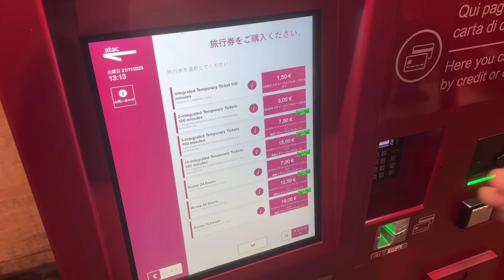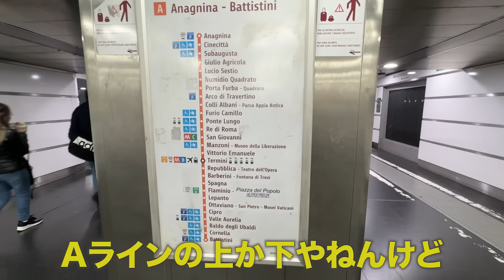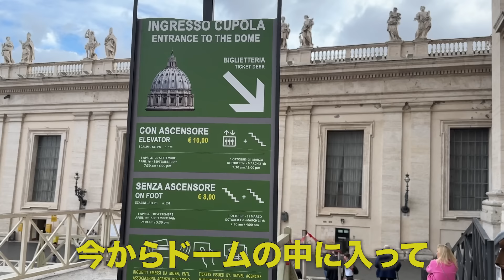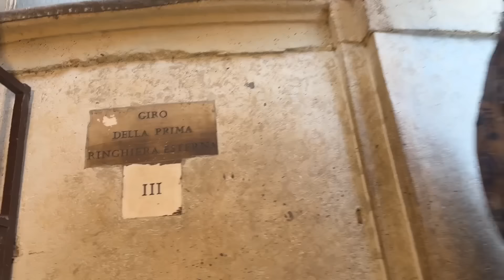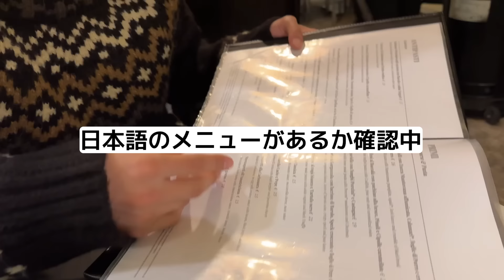世界で1番小さい国バチカン市国に行ったらとんでもないことに…